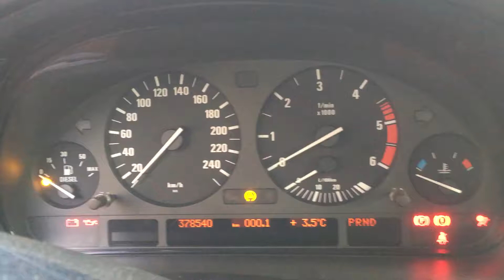S 2966 ДВС (Двигатель) BMW E39 2.5td 256D1 M57D25